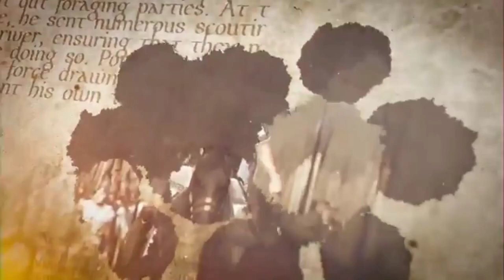Alexander Vs Porus ⚔️ Who Won This Battle?🤔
In this historical battle, we delve deep into the epic showdown between two legendary figures - Alexander the Great and King Porus. Find out who emerged victorious in this intense clash of civilizations, as we analyze the strategies, tactics, and sheer determination that defined this monumental confrontation. Join us as we uncover the true story behind Alexander vs Porus and discover the key moments that shaped the outcome of this battle.

Don't miss out on this captivating narrative that brings history to life, as we explore the clash of empires and the fierce rivalry that unfolded on the battlefield. Witness the courage and tenacity of these great leaders as they fight for supremacy in a battle that would be etched in the annals of history forever.

Tune in to our video to learn more about the gripping tale of Alexander vs Porus, and discover the ultimate winner of this legendary showdown!